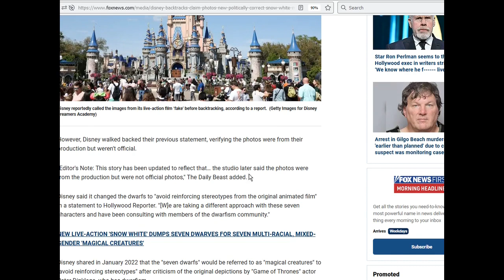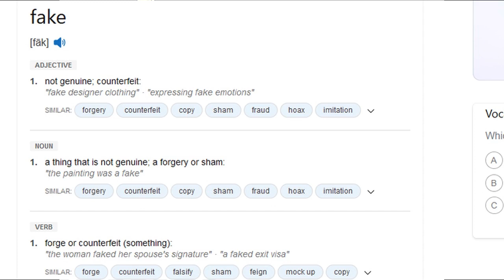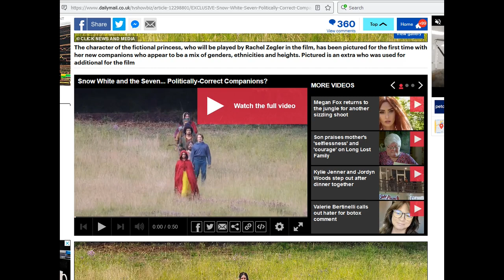Disney Fake?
Disney backtracks claim that photos of new 'politically correct' Snow White movie were 'fake'

EXCLUSIVE: Snow White and the Seven... Politically-Correct Companions? First pictures of new live-action remake of Disney classic shows stand-in princess walking with diverse band of merry men and women after row over using dwarf actors